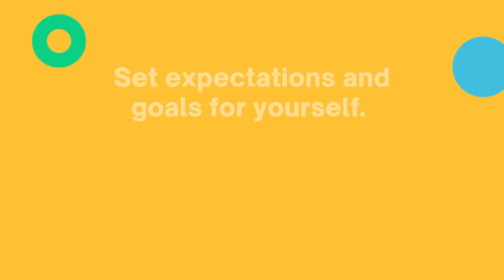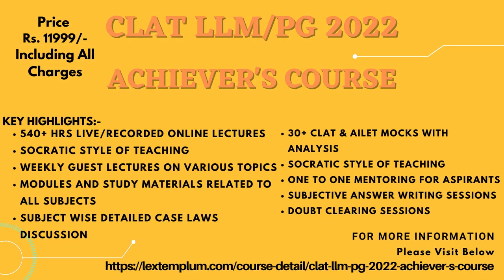An Interaction with Kumar Devang AILET PG 2021 AIR 26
Watch Kumar Devang AILET PG 2021 AIR 26 in conversation with Yuvakshi Grover from team Lex Templum.
In this video, Devang shared with us his hard work and success mantra to cracking the AILET PG 2021 exam. He will also share some guidance tips for her juniors for CLAT and AILET LLM/PG 2022